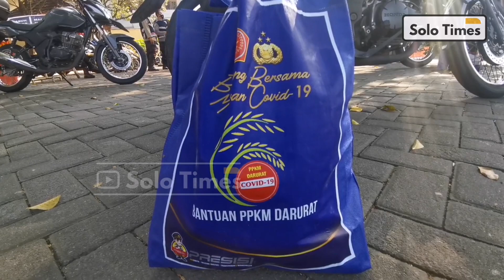Tanpa Dihadiri GIBRAN, Panglima TNI & Kapolri Datang Ke Balaikota Bagikan 30 Ribu Paket Sembako